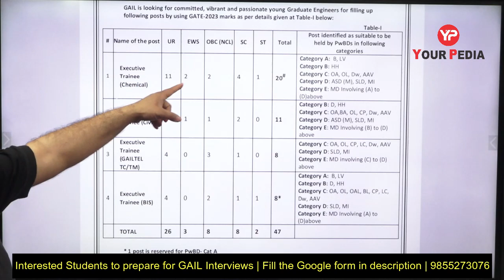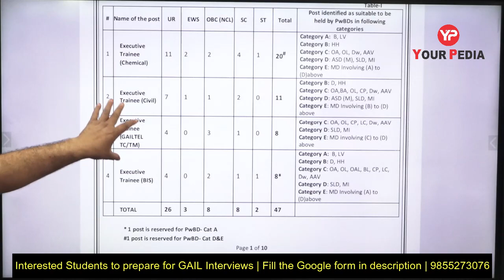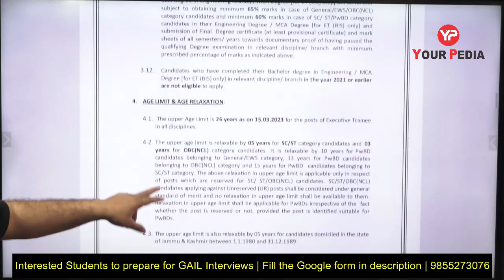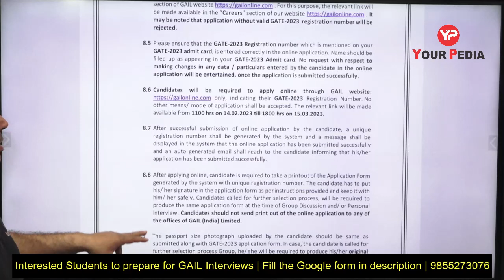GAIL Recruitment 2023 | EXECUTIVE TRAINEE | GAIL Recruitment through GATE 2023 | Interview Guidance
GAIL (India) Limited is India’s leading natural gas company with diversified interests across the natural gas value chain of trading, transmission, LPG production & transmission, LNG re-gasification, petrochemicals, city gas, E&P, etc. It owns and operates a network of around 13,340 km of natural gas pipelines spread across the length and breadth of country. It is also working concurrently on execution of multiple pipeline projects to further enhance the spread. GAIL commands ~70% market share in gas transmission and has a Gas trading share of over ~ 50% in India. GAIL and its Subsidiaries / JVs also have a formidable market share in City Gas Distribution . In the Liquefied Natural Gas (LNG) market, GAIL has significantly large portfolio. GAIL is also expanding its presence in renewable energy like Solar, Wind and Bio fuel.